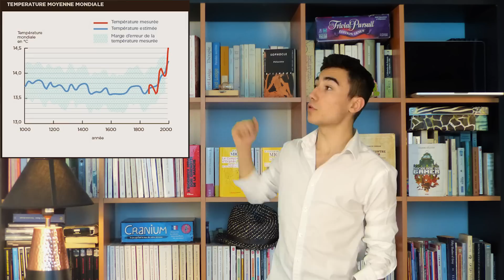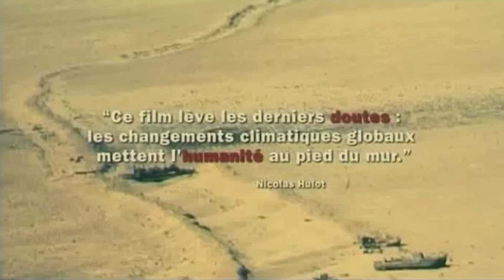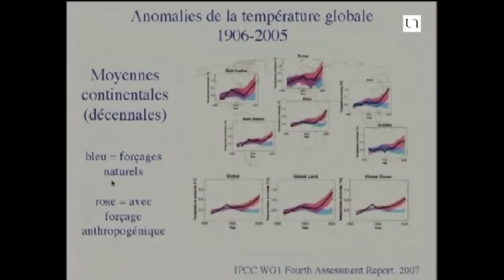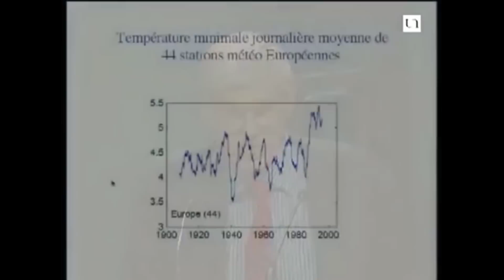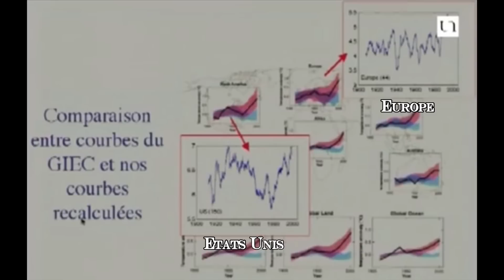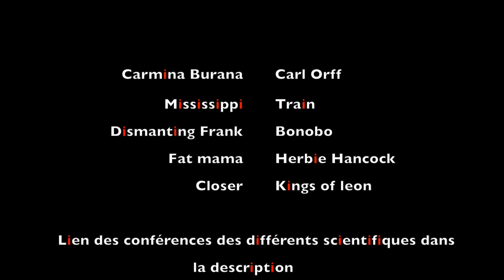FPI#2: Réchauffement climatique, naturel ou anthropique ?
Comme promis, voici les conférences des différents scientifiques !

coquilles à la fin : "carboNe" "alternative"